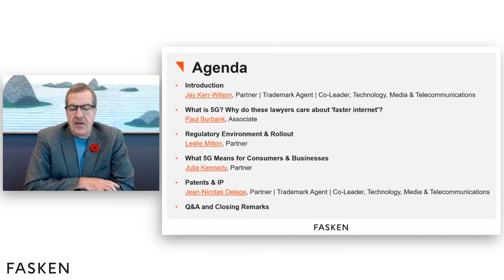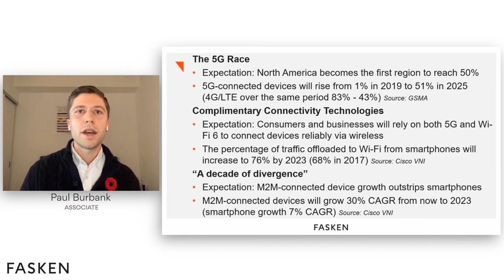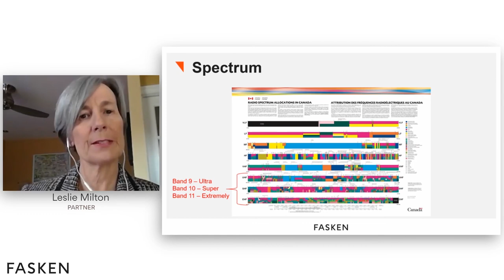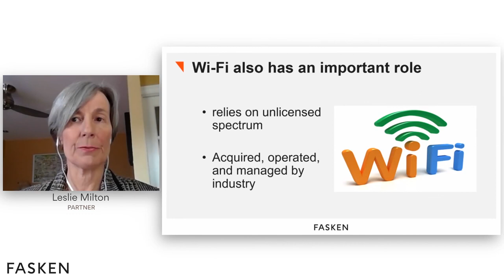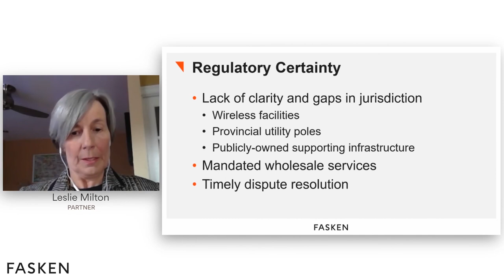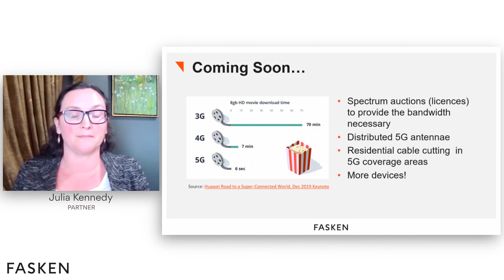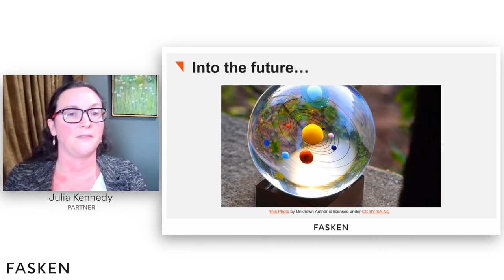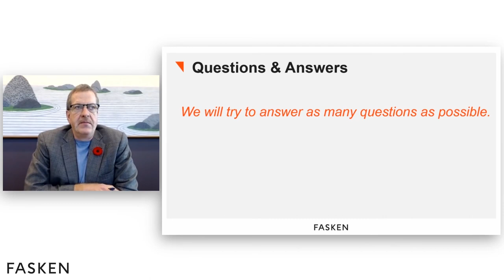5G Wireless Opportunities and Practical Challenges Facing Business and the Legal Industry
5G Wireless: Opportunities and Practical Challenges Facing Business and the Legal Industry - A Fasken Institute Webinar

Gerald (Jay) Kerr-Wilson - Partner, Trademark Agent & Co-leader, Techology, Media and Telecommunications, Ottawa, ON
Jean-Nicolas Delage - Partner, Trademark Agent & Co-leader, Techology, Media and Telecommunications, Montréal, ON
Julia Kennedy - Partner, Ottawa, ON
Leslie Milton - Partner, Ottawa, ON
Paul Burbank - Associate, Ottawa, ON